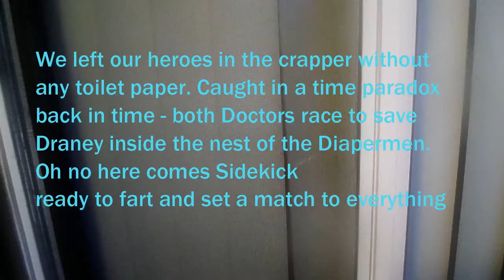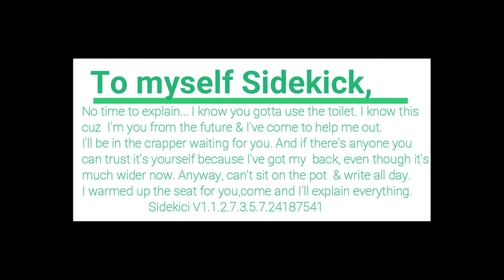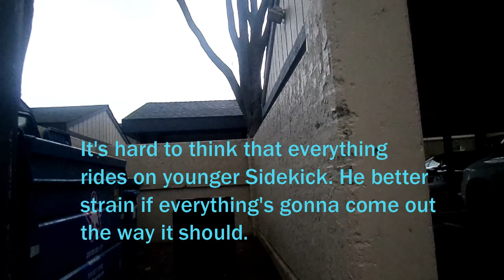Doctor Poo and the FARTIS The Diapermen Fart 2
doctor poo & the diapermen zombies p2 Do we have to make a pit stop for a fresh nappy? The saga continues. Doctor Poo & friends embark through time & space facing the insane diaper men whose only goal is to enslave humanity. Their evil plan, to place their smelly diapers on the heads of awkward victims, turning their minds into crap . Will the doctor free his long lost friend from their evil clutches?